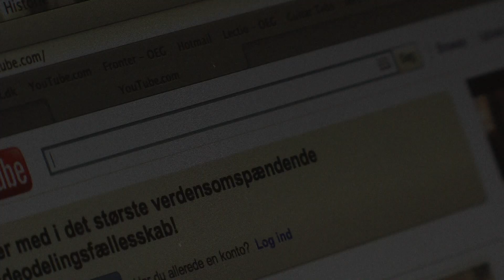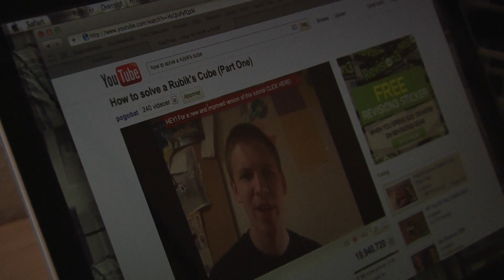The Rubik's Cube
A school production. Not that good though - the story isn't complete